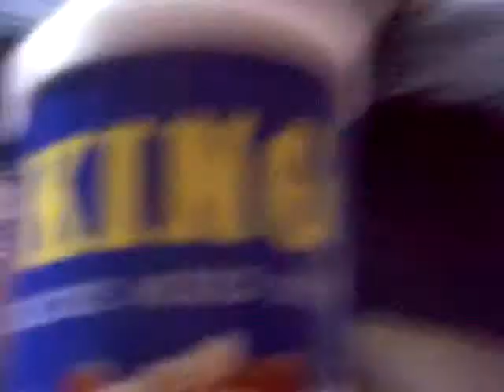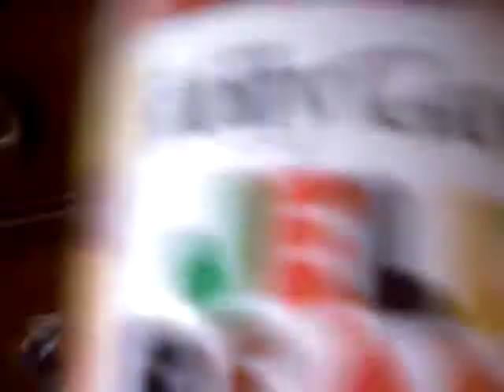pranks 2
my friend suzanne pranked me again